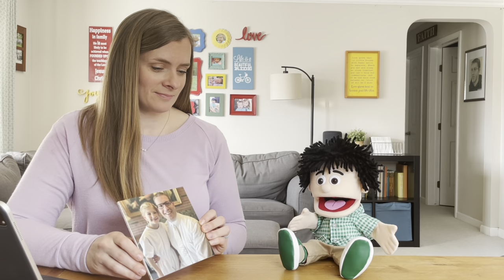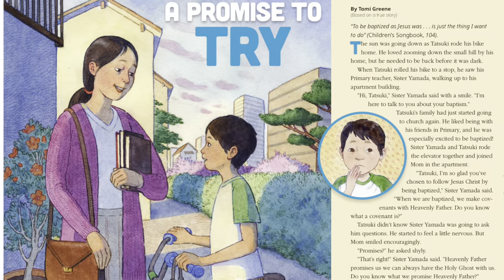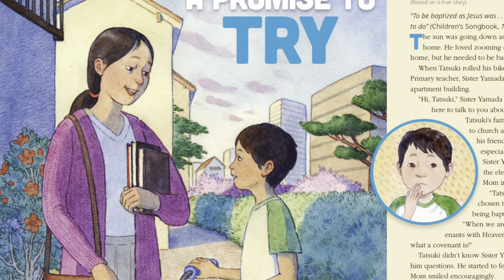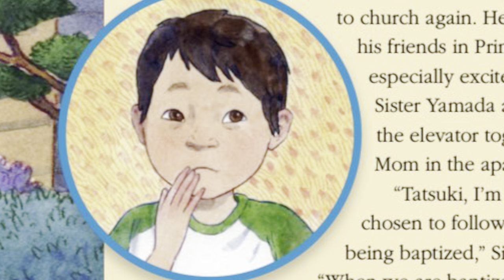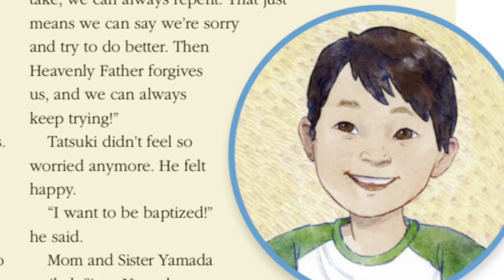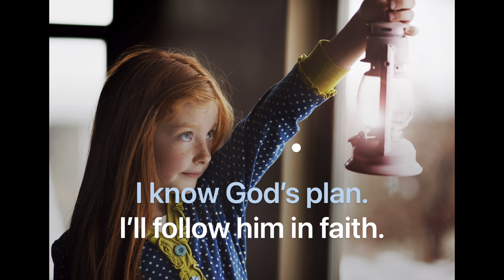Virtual Primary Episode 3: Baptism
Join Bobby and Sister Butler for some fun virtual Primary time! Featuring some Special Guests!

Link to handout from the Come Follow Me 2021 Primary manual

"Hello Song" by Maurine Benson Ozmet from Children's Songbook published by the Church of Jesus Christ of Latter-day Saints.

Lesson Material from Come, Follow Me—For Primary: Doctrine and Covenants 2021 published by the Church of Jesus Christ of Latter-day Saints

The Doctrine and Covenants published by the Church of Jesus Christ of Latter-day Saints.

Peter Whitmer Sr. Home photos from Gospel Media Library from the Church of Jesus Christ of Latter-day Saints.

“A Promise to Try” by Tami Greene from the February 2019 Friend Magazine of the Church of Jesus Christ of Latter-day Saints.

"The Church of Jesus Christ” song by Janice Kapp Perry from Children's Songbook published by the Church of Jesus Christ of Latter-day Saints.